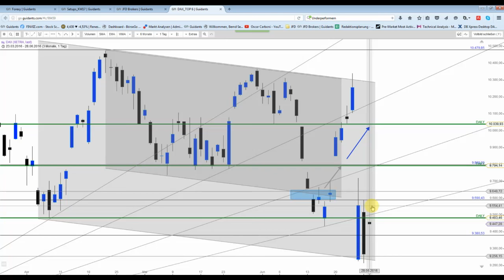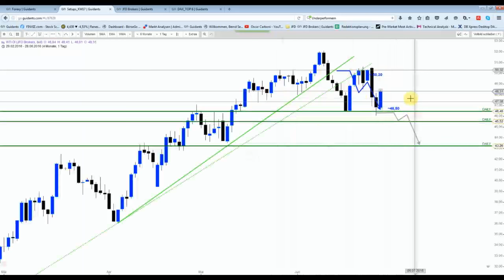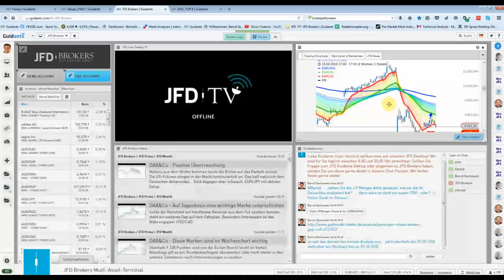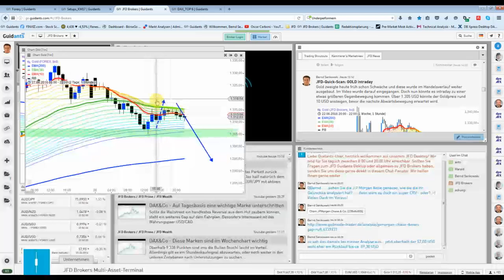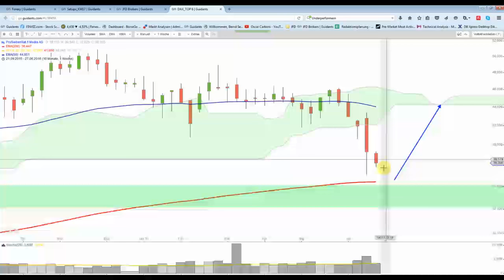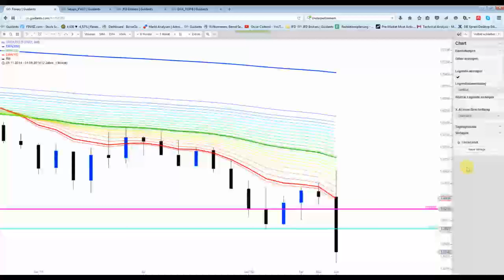DAX&Co - Deutlicher Erholungstag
Die Aktienmärkte waren heute nicht zu halten. Jedenfalls die Wallstreet kannte heute nur eine Richtung. Gold konnte dagegen wie erwartet eine Korrektur einleiten.